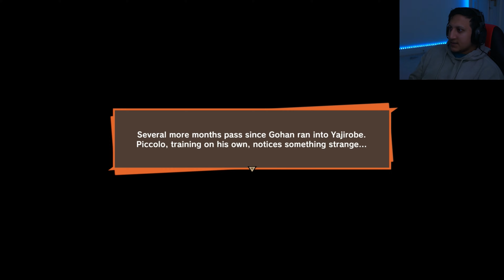GOHANS EPIC CRASH COURSE IN... DRAGON BALL Z: KAKAROT NEXT GEN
DRAGON BALL Z: KAKAROT NEXT GEN PS5 WALKTHROUGH PART 3

Dragon Ball Z: Kakarot is an action role-playing game developed by CyberConnect2 and published by Bandai Namco Entertainment. It is based on the popular manga and anime series, Dragon Ball Z, and follows the story of Goku, a powerful warrior who must protect the Earth from various villains.

The game allows players to relive key moments from the series, from the Saiyan Saga to the Buu Saga, as they control Goku and other iconic characters. Along the way, players can engage in epic battles, explore the open world, and level up their characters through a variety of RPG mechanics.

Dragon Ball Z: Kakarot features stunning enhanced visuals through the power of Next Gen Consoles (PS5/XBOXSERIESX), faithful recreations of iconic scenes from the series, and a deep and engaging combat system that will satisfy both fans and newcomers alike.